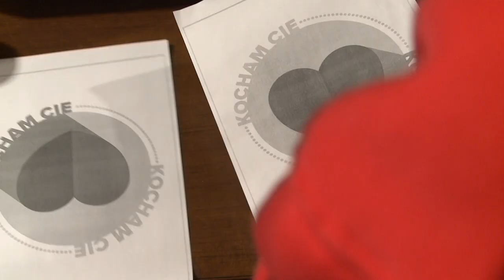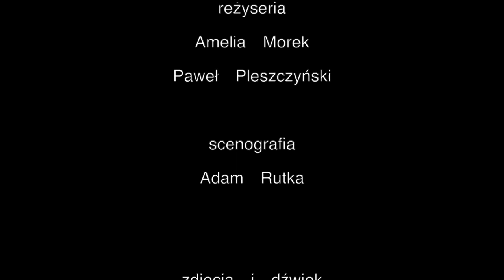Rany Julek | Warsztaty w GCF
MEGAAAA!!!
Niesamowicie było na planie i pierwszy raz byłem w pełni aktorem!
Kilku godzinna przygoda była czymś niesamowitym, super się kręciło tą scenke z ludźmi utalentowanymi i ogarniętymi! Mega mi się podoba scenariusz i wykonanie haha
Ma swój styl i genialnie pokazuje, że scenariusz jest najważniejszy w produkcji!
Dzięki IX LO mogliśmy nauczyć się jak to wygląda za kulisami produkcji i stworzyć to arcydzieło hahaha

Zdecydowanie mój ulubiony filmik :D